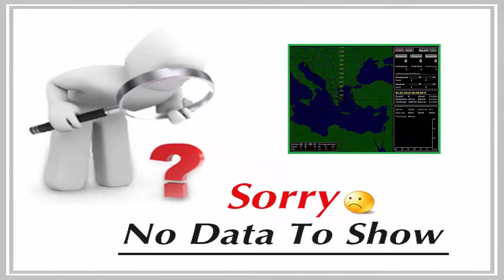Πα 16/08/2019 - Detector (PCI) 24h History (No Data).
- Weather Lighting & Storm Detector Station, located at Kifissia, Athens - GREECE.

Lighting & Storm Detector Station history current date auto saved data (.nex file).